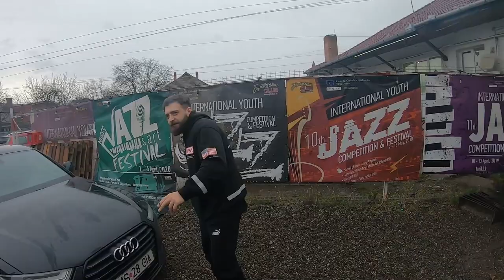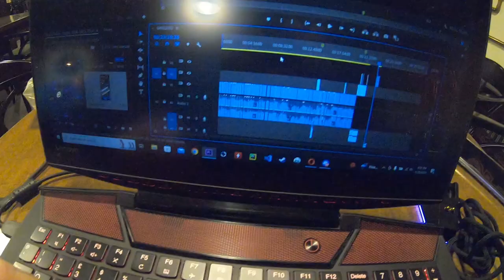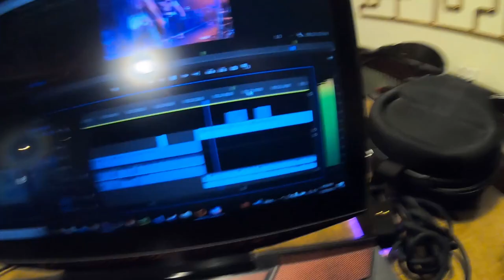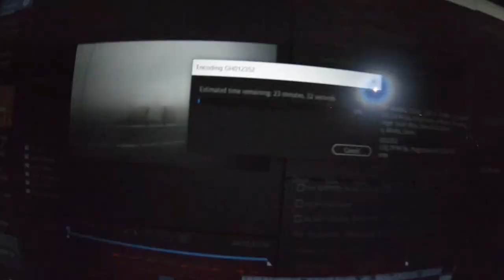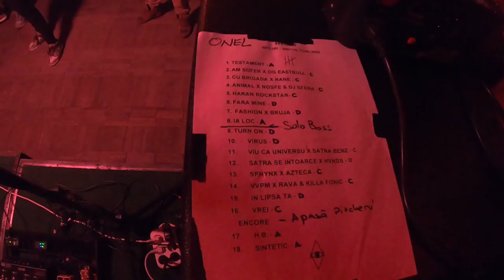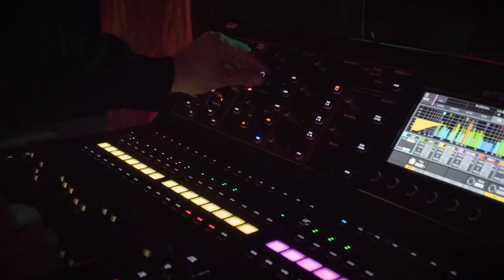HVNDS - ANIMAL TOUR - DAY 2 - TARGU MURES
Special thanks to Alin Duruian for Video footage with Live performance